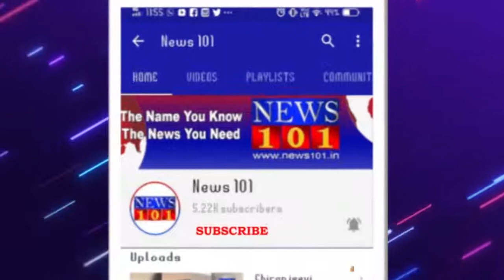ಮಲೈ ಮಹದೇಶ್ವರ ಸ್ವಾಮಿ ಕಂಸಾಳೆ ಹಾಡು ಕುರಿತು ಅವಹೇಳನ ಸಾಂಗ್ ನಿರ್ಮಿಸಿರುವ ಗಾಯಕ ಚಂದನ್ ಶೆಟ್ಟಿ | News101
ಮಲೈ ಮಹದೇಶ್ವರ ಸ್ವಾಮಿ ಕಂಸಾಳೆ ಹಾಡು ಕುರಿತು ಅವಹೇಳನ ಕುರಿತ ಸಾಂಗ್ ನಿರ್ಮಿಸಿರುವ ಗಾಯಕ ಚಂದನ್ ಶೆಟ್ಟಿ ವಿರುದ್ದ ಮೈಸೂರಿನಲ್ಲಿಂದು ಪ್ರತಿಭಟನೆ ನಡೆಯಿತು.